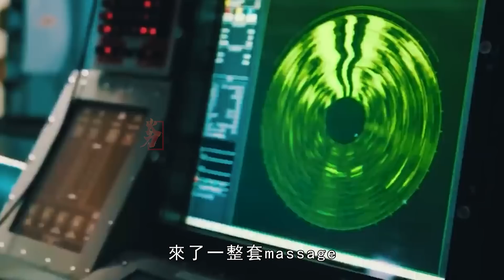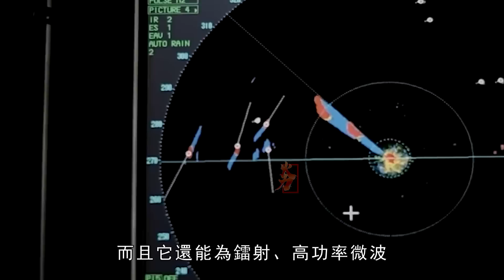驅逐艦就是未來了嗎？艦艇的終極形態是什麼樣？你心中的太空戰艦是什麼樣的，太空戰艦會有多少艦員？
驅逐艦就是未來了嗎？火力君腦洞大開，對未來百年艦艇終極形態的幻想是：太空戰艦。因為只有百年。因此我們不考慮任何黑科技，而是以現有技術，或是即將實現的技術為准來進行一場“戰艦構建”。你心中的太空戰艦會是什麼樣子？既然是百年左右的科技水準，那太空戰艦的動力來源，應該和火箭差不多。
Are destroyers the future? Firepower Jun's brain hole is wide open, and his fantasy about the ultimate form of ships in the next century is: space warships. Because only a hundred years. Therefore, we do not consider any black technology, but carry out a "battleship construction" based on the existing technology or the technology to be realized. What will your space battleship look like? Since it is about a hundred years of technology, the power source of space battleships should be similar to rockets.